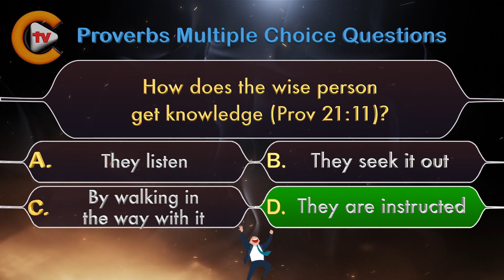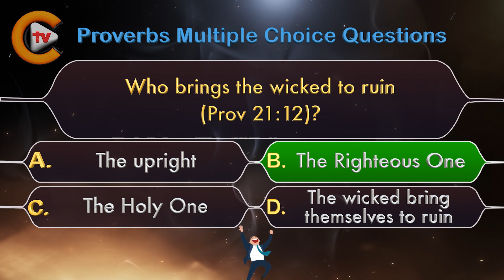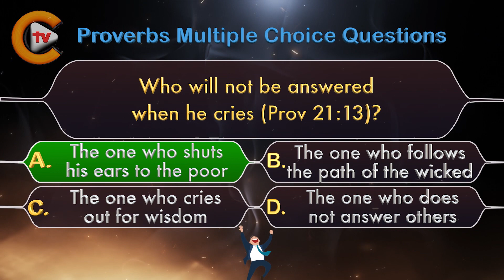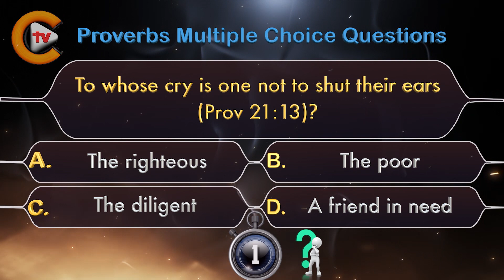♥️Proverbs Chapter 21 Part 5 ✝️Bible Quiz💤🎓♥️